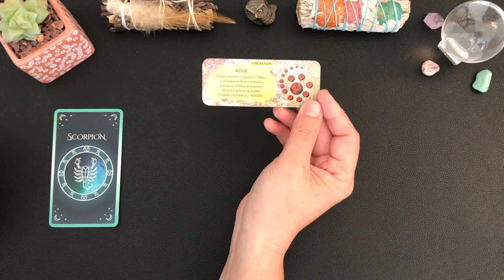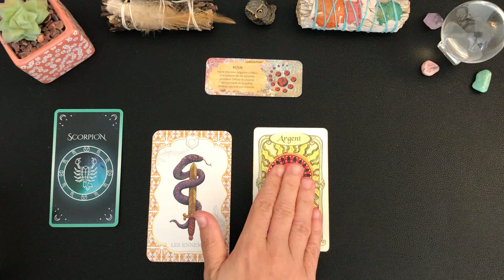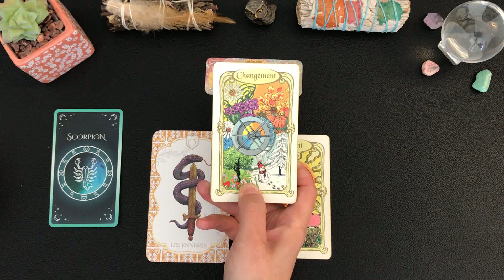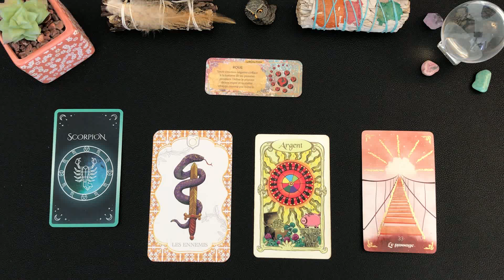♏️SCORPION🌸 TIRAGE DU WEEK-END - samedi 14 et dimanche 15 septembre 2024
🦋Guidance intuitive des énergies générales, tarots et oracles, cartomancie, taroscope sagittaire, développement personnel, spiritualité,.🦋